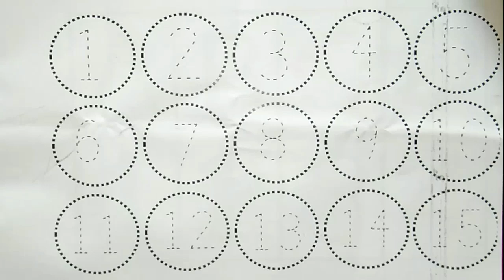One two three|kids rhymes|Phonics song|counting 1 to 100|1234 Numbers |Learn to count- 580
Is video me hum sikhenge ginti 1 to 100 english me, umid hai ye video aap longo ko bahut pasand aayegi.

How to learn counting for kids one two three spelling songlearn numbers counting
 objects 1-10counting numbers kindergartenumbers song 1-30numbers song 1-100big numbers songlearn
colorslearn to countnumbers song 1-20 spelling123 counting1234 song12345number
1-100numbers for kid12345 rhymes12345 kids
songs numbers number count counting123

learn numbers
learn colors
123 counting
1234 song
12345
number 1-100
numbers for kid
12345 rhymes
12345 kids songs
numbers
number
count
counting
123
1234
1 to 100 counting, counting 1 to 100 hindi, One two three, 1234Numbers, 1 to 100 counting, Learn to count,
1 to 100 counting, 1 to 100, One two three, 123 Numbers, 1 to 20 counting, Learn to count,
Learn to count, 123 Numbers, kids rhymes, 1 to 100 counting, One two three, Numbers song, counting 1 to 100 hindi, one two three, one two three four,
ABC
Abcd
123
1234
1 to 10 counting
1 to 15 counting
1 to 20 counting
1 to 30 counting
1to 50 counting
1 to 100
1 to 100 counting
learn one two three
learn numbers
learn counting
learn 1 to 100 counting
learn 1 to 10 numbers
learn 1 to 10 counting numbers for kids
learn 1 to 20 counting for kids
learn counting song
leanr alphabet song
learn abcd
learn Abcd,
learn 1234
counting uumber
1 to 100 counting numbers
1 to 10 counting numer
counting song
1 se 100 tak counting
ginti
aik se laker sau tak ginti
aik se laker sau tak counting
couniting in English or Hindi